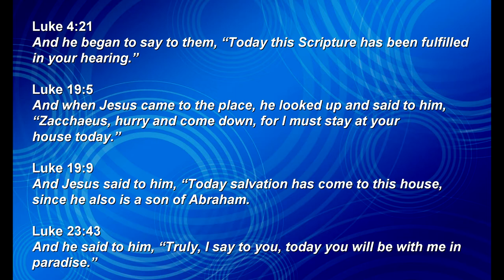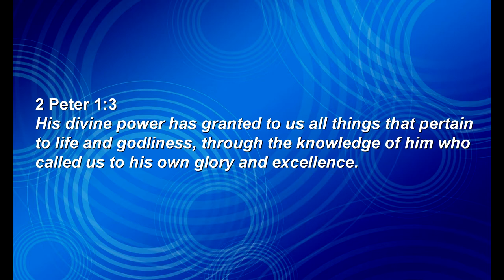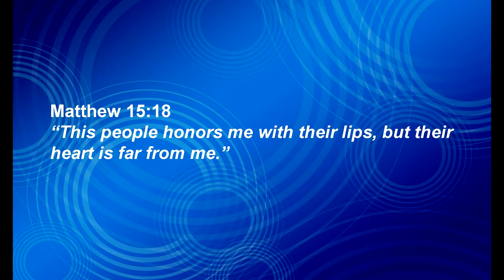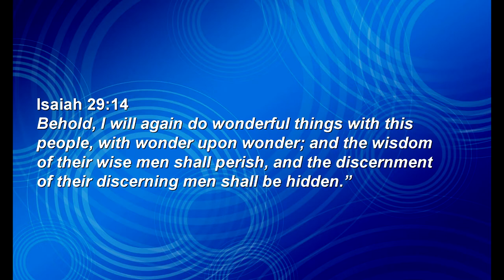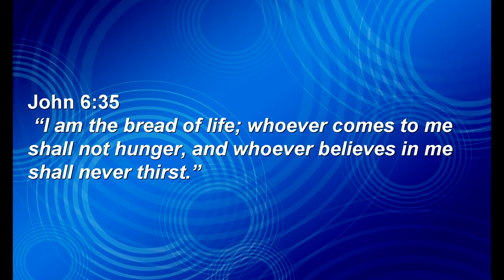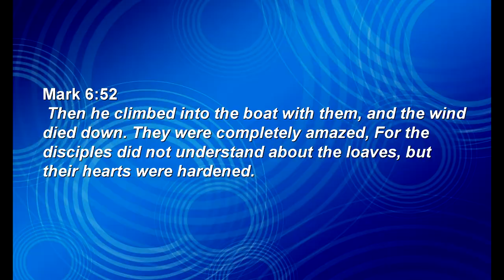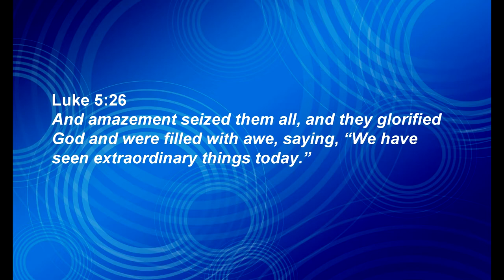Summer Sermon Series: Today